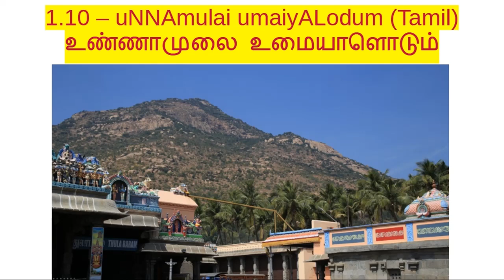1.10 - Part-3 - உண்ணாமுலை - திருவண்ணாமலை - uNNAmulai - Tiruvannamalai - Thevaram class (Tamil)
சம்பந்தர் தேவாரம் - பதிகம் 1.10 – உண்ணாமுலை - திருவண்ணாமலை - (பண் - நட்டபாடை)
sambandar tēvāram - padigam 1.10 – uṇṇāmulai - tiruvaṇṇāmalai - (paṇ - naṭṭapāḍai)

பதிகப் பொருள் விளக்கம் - Detailed meaning / explanation of padhigam verses.
இப்பதிகப் பாடல்களைக் கீழ்க்காணும் தளத்தில் காணலாம்:
Verses of this padhigam are available (in several languages) in the above URL.

V. Subramanian

ஒளிறூபுலி யதளாடையன் உமையஞ்சுதல் பொருட்டால்
பிளிறூகுரன் மதவாரண வதனம்பிடித் துரித்து
வெளிறூபட விளையாடிய விகிர்தன்னிரா வணனை
அளறூபட வடர்த்தானிடம் அண்ணாமலை யதுவே.

Word separated:
ஒளிறூ-புலி அதள்-ஆடையன், உமை அஞ்சுதல் பொருட்டால்
பிளிறூ-குரல் மத-வாரண வதனம் பிடித்து உரித்து,
வெளிறூ-பட விளையாடிய விகிர்தன், இராவணனை
அளறூ-பட அடர்த்தான் இடம் அண்ணாமலை அதுவே.

விளவார்கனி படநூறிய கடல்வண்ணனும் வேதக்
கிளர்தாமரை மலர்மேலுறை கேடில்புக ழோனும்
அளவாவண மழலாகிய அண்ணாமலை யண்ணல்
தளராமுலை முறுவல்லுமை தலைவன்னடி சரணே.

Word separated:
விள-ஆர்-கனி பட நூறிய கடல்வண்ணனும் வேதக்
கிளர்-தாமரை மலர்மேல் உறை கேடு-இல்-புகழோனும்
அளவா-வணம் அழல் ஆகிய அண்ணாமலை அண்ணல்,
தளரா-முலை முறுவல்-உமை தலைவன்-அடி சரணே.

வேர்வந்துற மாசூர்தர வெயினின்றுழல் வாரும்
மார்பம்புதை மலிசீவர மறையாவரு வாரும்
ஆரம்பர்த முரைகொள்ளன்மின் அண்ணாமலை யண்ணல்
கூர்வெண்மழுப் படையானல்ல கழல்சேர்வது குணமே.

Word separated:
வேர் வந்து-உற மாசு-ஊர்தர வெயில் நின்று உழல்வாரும்,
மார்பம் புதை மலி-சீவரம் மறையா வருவாரும்,
ஆரம்பர்தம் உரை கொள்ளன்மின்; அண்ணாமலை அண்ணல்,
கூர்-வெண்-மழுப் படையான் நல்ல கழல் சேர்வது குணமே.

வெம்புந்திய கதிரோனொளி விலகும்விரி சாரல்
அம்புந்திமூ வெயிலெய்தவன் அண்ணாமலை யதனைக்
கொம்புந்துவ குயிலாலுவ குளிர்காழியுண் ஞான
சம்பந்தன தமிழ்வல்லவர் அடிபேணுதல் தவமே.

Word separated:
வெம்பு உந்திய கதிரோன் ஒளி விலகும் விரி சாரல்,
அம்பு உந்தி மூ எயில் எய்தவன் அண்ணாமலை அதனைக்
கொம்பு உந்துவ குயில் ஆலுவ குளிர்-காழியுள் ஞான